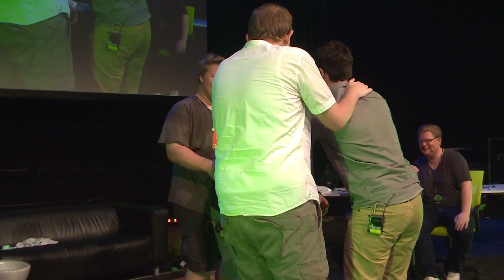Jay macht sich auf der Tour zum Affen 🎮 Quicky #207 | Best of PietSmiet